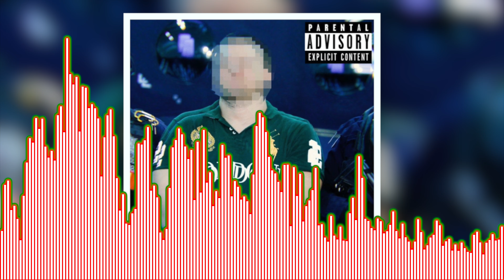POLO BOY | CHINO MACK ft.$HOWDOWN